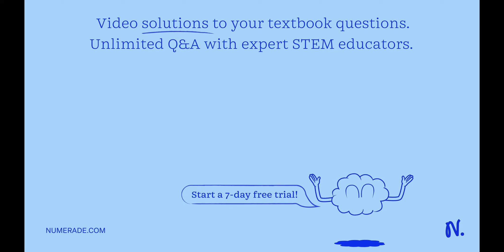'The addition polymer that has the formula shown below is used in surgical sutures, dishwasher-safe…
x27;The addition polymer that has the formula shown below is used in surgical sutures, dishwasher-safe food containers, thermal underwear, and many other products: CH3 Draw one monomer unit. Show all hydrogen atoms x27;